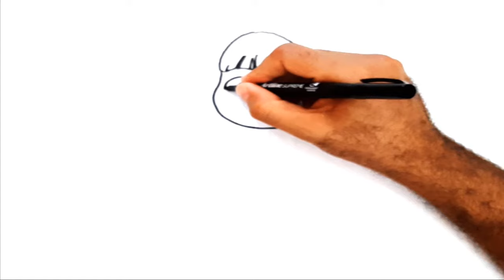Maşa Çizimi How to Draw Masha and Bear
Merhaba Arkadaşlar 😊
Bu videomuzda Masha ve Koca Ayı çizgifilminin karakteri Masha yı çizdik.
Kanalımda çocuklar için eğlenceli ve öğretici popüler karakterler çizmekteyim. Kalem ve kağıdınızı hazır edin!
Biraz dikkatle mükemmel resimler ortaya çıkarmak için size rehberlik edebilirim.
Böylece en sevdiğiniz oyun ve çizgi film karakterlerini birlikte çizelim.